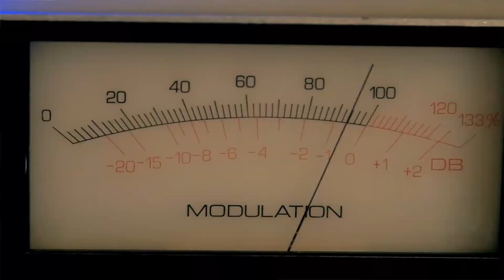AP Capstone: A Student Perspective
Two students share their thoughts on the benefits of AP Capstone – two new courses created by the Advanced Placement Program.  Srimayi Tenali, a junior at West Shore Junior/Senior High School in Melbourne, Florida explains how AP Capstone allows students to choose their own topics of research and how the course taught her to write papers that are concise and effective.  Wesley Middleton, a junior at Carmel High School in Carmel, Indiana likes the freedom that AP Capstone offers, its intellectual challenges and how it enables him to work collaboratively with his peers.

Full Transcript

Wesley Middleton, Junior, Carmel, IN

Wesley Middleton: My name is Wesley Middleton, I’m a junior at Carmel High School in Indiana.  I’m a point guard for the Carmel High School basketball team.  We have a really good program here.  We’re currently the fourth best team in the state.   It’s always exciting to play a game at Carmel High School, we have a great student section.  They get pretty loud, so [laughter].

Srimayi Tenali, Junior, Melbourne, Florida

Srimayi Tenali: My name is Srimayi Tenali and I’m a junior at West Shore Junior/Senior High School, which is in Melbourne, Florida.  My friends and I go to the beach a lot, we also you know go to the movies, we go bowling.  I just turned sixteen a couple days ago and I’m hoping to get my driver’s license in a couple weeks so I am hardcore preparing for that driver’s test.

Wesley Middleton:  I chose to take AP Capstone because I wanted a class that would challenge me intellectually and I like the freedom that Capstone offers.

Srimayi Tenali:  AP Capstone is different from the other courses offered at high school because you’re really allowed to pick the subject which you research.  We have learned how to look at a piece of writing and instantly evaluate is the author credible, is the research biased in any way and we really evaluate things further than in any other class.  So it’s taught me to look at any sort of research or any piece of writing in general in the same way.

Allison Malloy, AP Capstone and English Language Teacher, Carmel High School

Allison Malloy:  AP Capstone is an innovative cross-curricular program that is really meant to prepare kids to be successful at the college level.  It’s not only preparing kids to master certain skills, but the content is not the focus.  These skills are meant to be transferable to everything that they’re doing.

Wesley Middleton:   I became interested in hip hop just through hearing it.  I like the beats, I like the rhythm.  For our group project we chose to look at hip hop and see if it causes any illegal behavior in America’s youth.  And we chose this topic by coming up with ideas that we all had in common.  In Capstone, it is really important that each group member is there for each other and it’s also interesting how much we get to know each other through the process.

Srimayi Tenali:  One of our research papers that we wrote for AP Capstone was about the Indian River Lagoon, which was very close to home.  It sort of like hit us a little bit harder than researching about some distant environmental pollution so my paper focused on the environmental approaches we could do to improve the condition of the lagoon.

Wesley Middleton:  It’s so much fun just working with your classmates in more complex ways than you will in any other class.

Srimayi Tenali:  I think Capstone is incredibly beneficial to students because I’ve learned how to write a paper and actually make it concise, make it effective, get my point across in a fashion that is understandable.

Wesley Middleton:  I’m thinking more analytically, I’m thinking deeper.  They’re just skills that are vital in college and in possible future careers.

Srimayi Tenali:  I think colleges might look at the fact that we have an AP Capstone diploma and be impressed with it because it shows them that we can work in a group, it shows them that we can collaborate past a high school level.

Allison Malloy:  The tagline I tell my kids all the time is we are making you educated consumers of information.

Wesley Middleton:  You’re getting vital skills that you’re going to need later in your career.

Srimayi Tenali:  And it’s a really nice middle ground between high school and college so that we can be better prepared for the future.